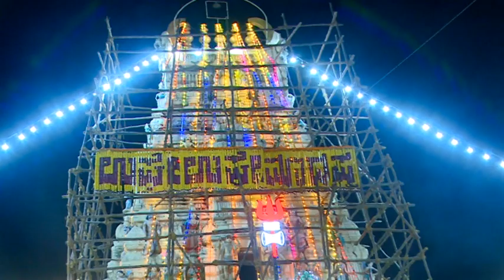m.m. hills shivarathre jathare -2023#masstv